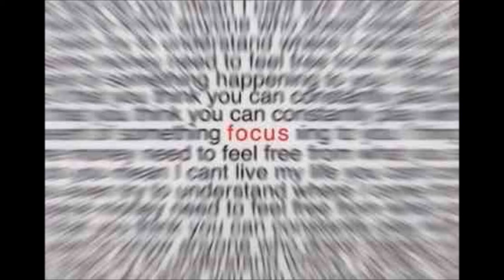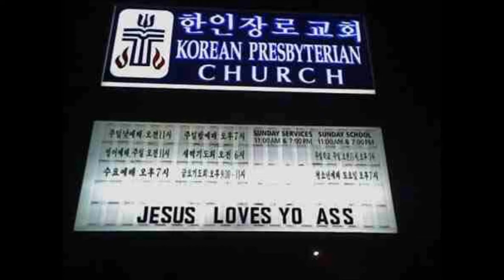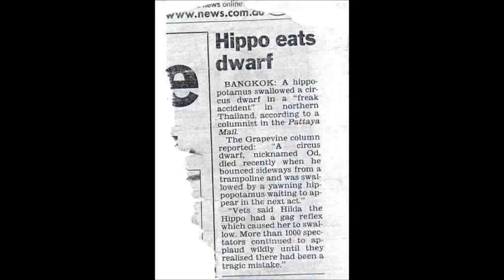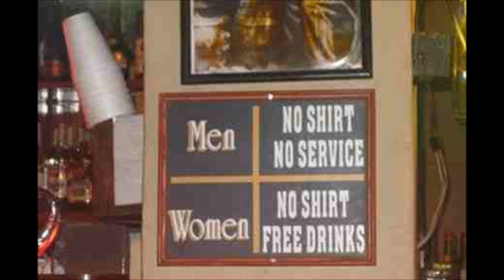Dinamo by Nathan Fake - 2007 (2011 Vasilou edit) / Funny pics III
Classic Techno track, 2011 edit and Funny pics III: Strange but True? x Some ADULT content, enjoy xxx